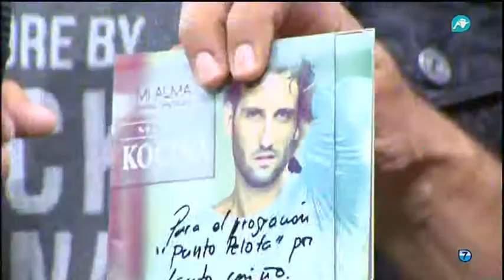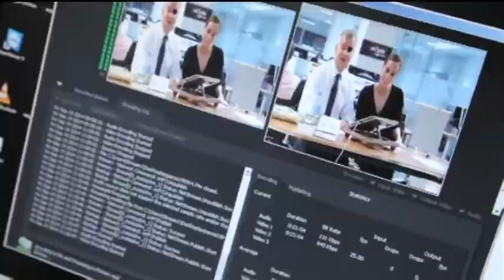Punto Pelota | Parte 2 | 09/04/2015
El mejor repaso de la actualidad deportiva en Punto Pelota con Alonso Caparrós e invitados como Guillermo Carandini, Juanes Rodríguez, Ulises Sánchez-Flor, Ramón Fuentes, Alfonso Hevia, y muchos más.